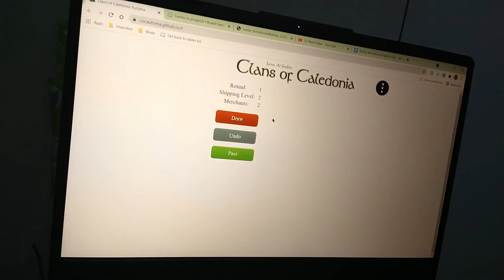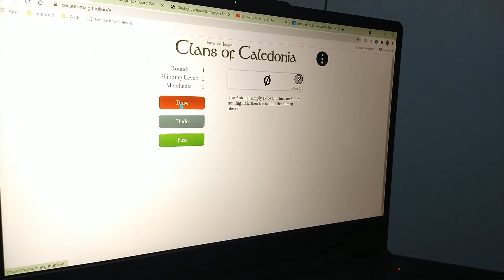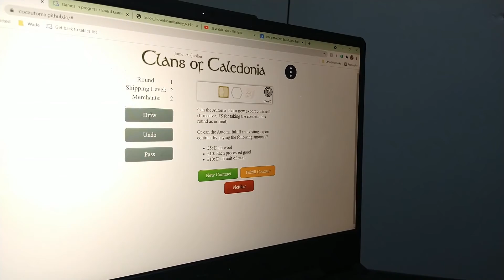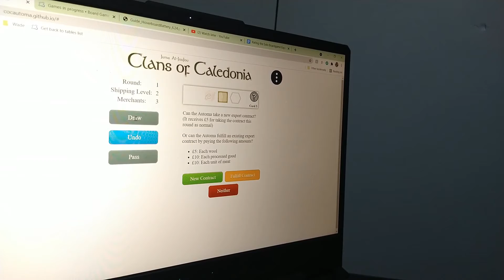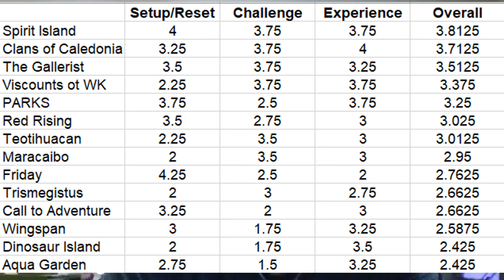Solo Evaluation - Clans of Caledonia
My review of Clans of Caledonia with quick playthrough and final thoughts.  My facecam didn't work or got deleted and there is a final thoughts section toward the end if you just want to skip to there.

Intro  00:00 - 03:59
Initial Setup 03:59 - 05:06
First Round 05:06 - 09:12
Second Round 09:12 - 13:17
Third Round 13:17 - 19:35
Fourth Round 19:35 - 27:11
Fifth Round 27:11 - 34:21
Final Scoring 34:21 - 37:88
Final Thoughts 37:38 - 45:00